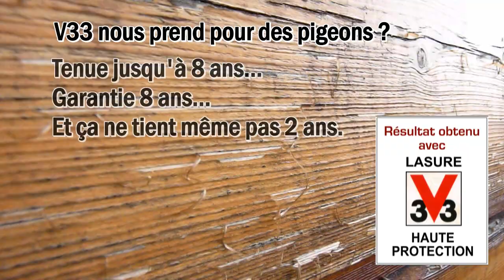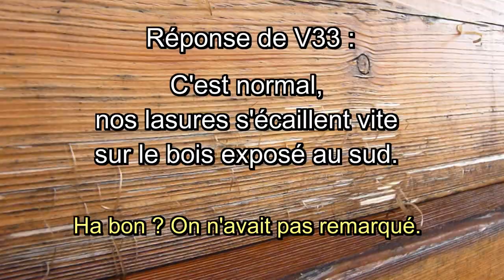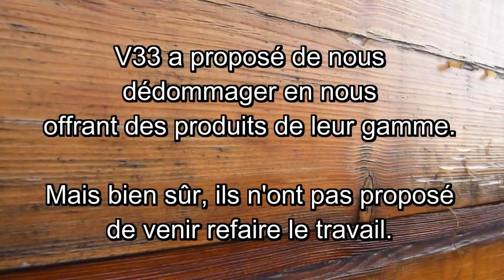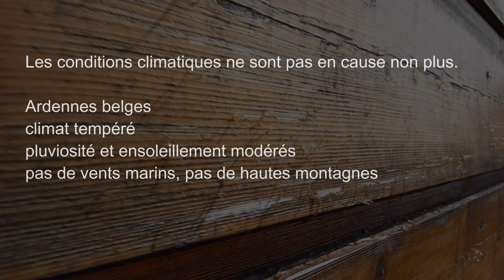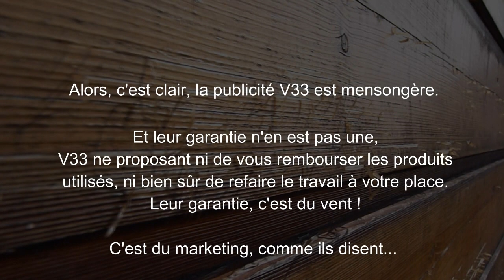Lasure V33, de la camelote ?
Retour d'expérience concernant lasure V33 haute protection.